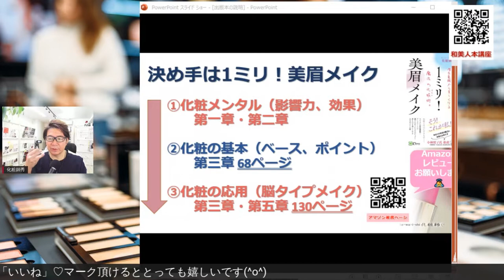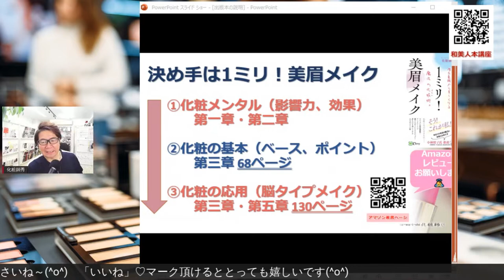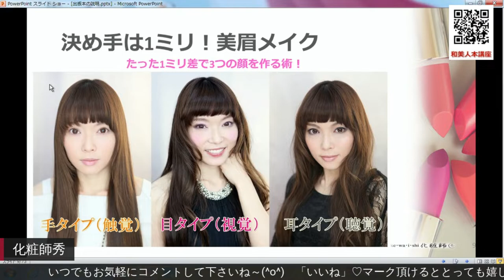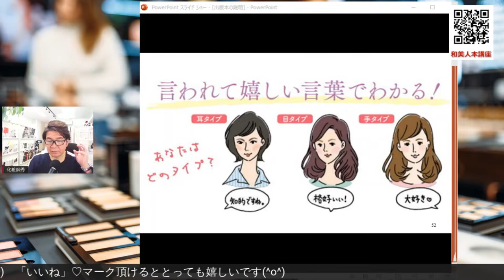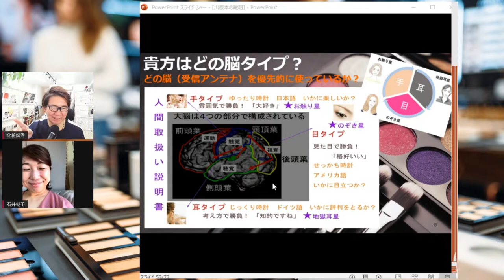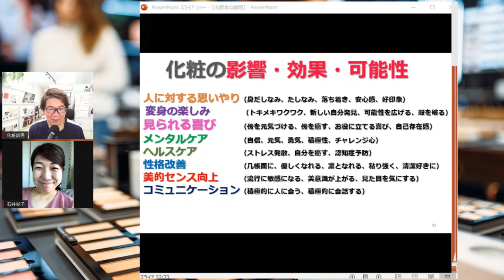著書／決め手は1ミリ！美眉メイク／フォローアップメイクセミナー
著書をお持ちの方向けのフォロアップセミナーをライブ配信で開催したときのものです。
突然にも関わらずゲスト出演頂いた、服色コンサルタントの石井朝子さんにも
沢山、素敵なコメント、活用法などを語って頂きました。

著書をお持ちの方で、個別にメイクコンサルを希望の方は、